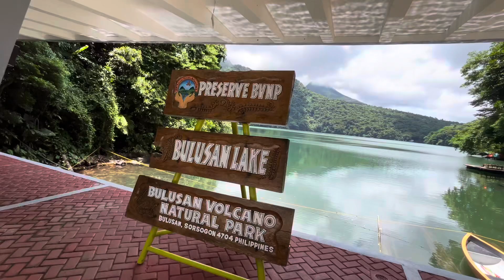Bulusan Lake||Bulusan Volcano||Bulusan,Sorsogon Philippines